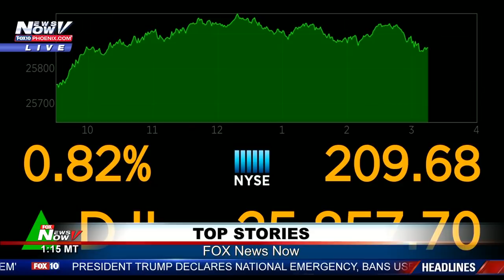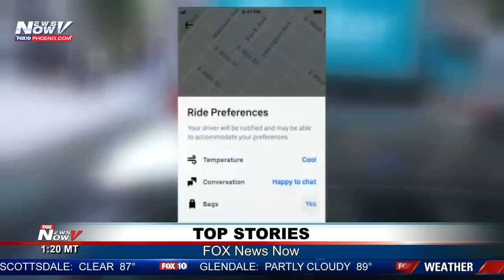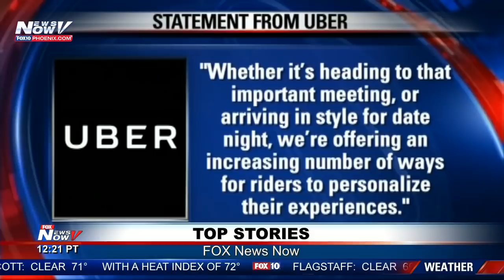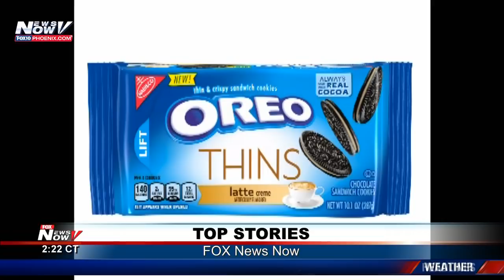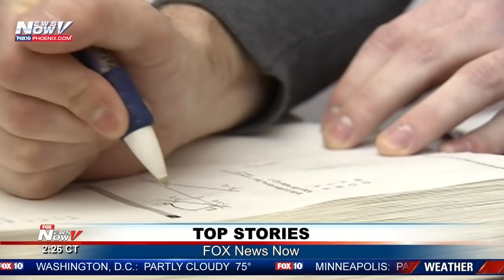TOP STORIES: 72-y-o vet walking cross country; Uber quiet mode; Theaters or Netflix?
Sharing a mix of breaking news, Arizona stories, engaging discussions, and popular culture.